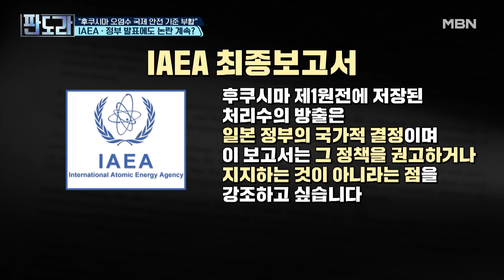日 오염수 국민 불안에…수조 바닷물 먹방까지? IAEA 최종 보고서 놓고 여야 전면전? MBN 230710 방송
日 오염수 국민 불안에…수조 바닷물 먹방까지? IAEA 최종 보고서 놓고 여야 전면전?